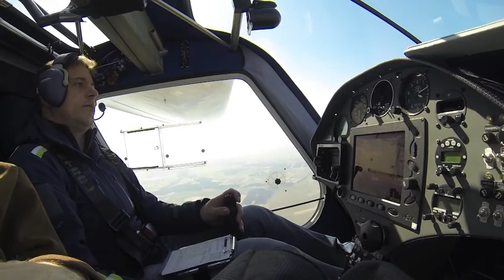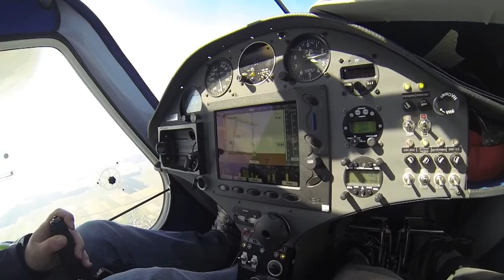Kamniško-Savinjske Alpe / Kamnik-Savinja Alps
Polet prek Kamniško-Savinjskih Alp.

Flying over the Kamnik & Savinja Alps in Slovenia.

✈️ Pipistrel Sinus 912